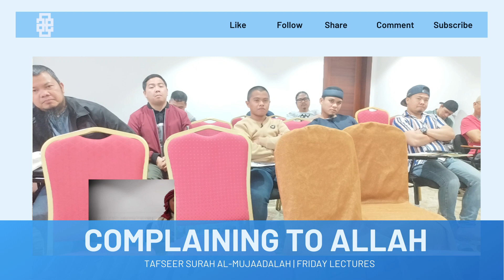COMPLAINING TO ALLAH IS A WORSHIP TO ALLAH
Dumaing ka sa Isa na magbibigay ng habag sa iyo at hindi sa isa na hindi nagpapakita ng habag sa iyo.